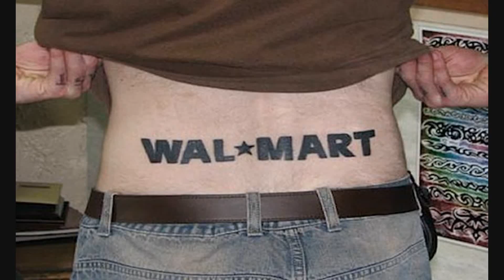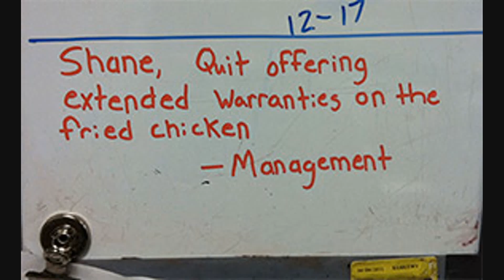NEW People of Walmart August #14